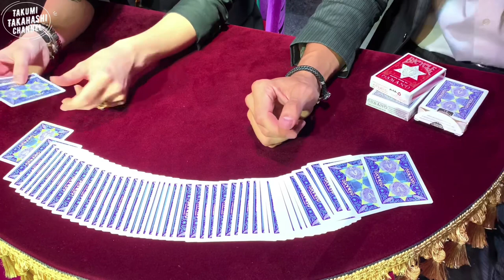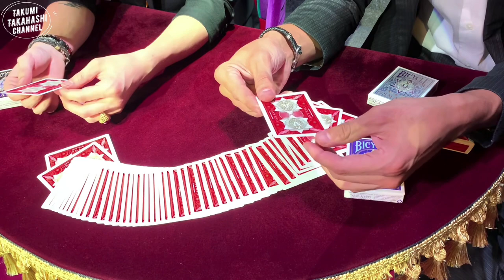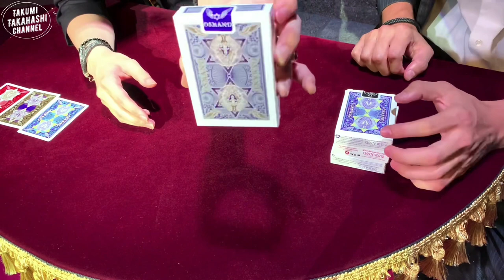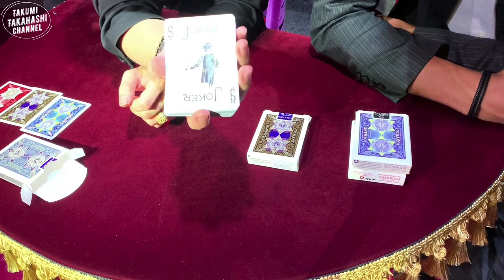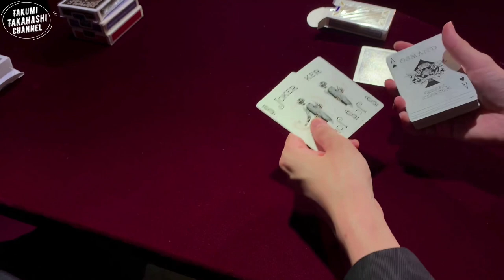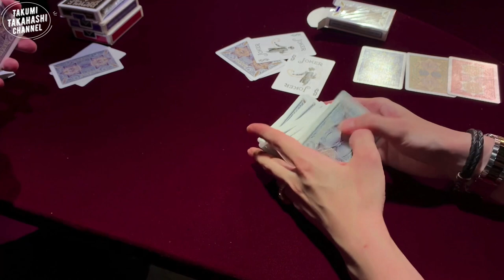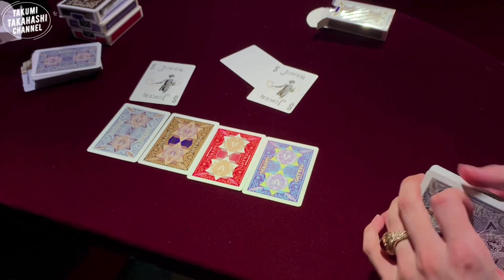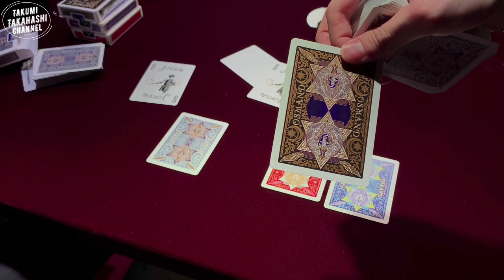OSMAND DECK: PLATINUM EDITION オズマンドデック: プラチナ•エディション デックレビュー！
OSMAND DECK: PLATINUM EDITIONのデックレビューです！

近日発売予定！
オズマンドWebショップをチェックしてね！
We now take orders internationally!